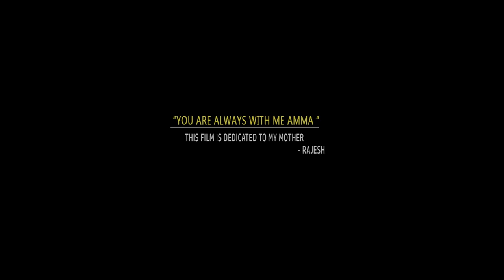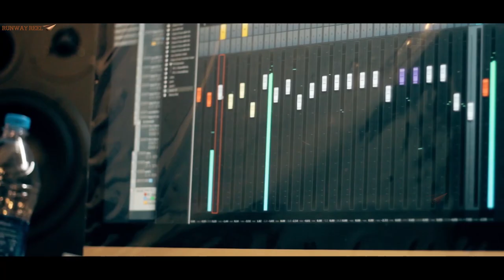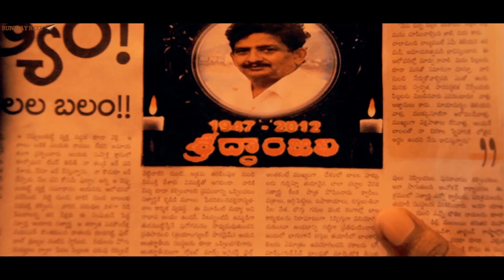Gamyam || Latest Telugu Short FIlm 2017|| Directed by Rajesh S